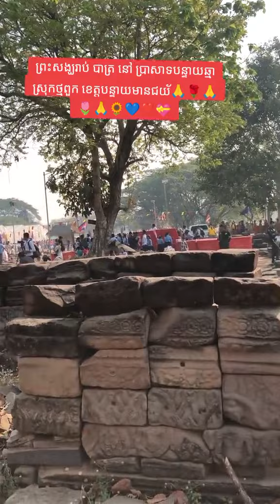ព្រះ សង្ឃ រាប់ បាត្រ នៅ ប្រា សាទ បន្ទាយ ឆ្មា ស្រុក ថ្ម ពួក ខេត្តបន្ទាយមានជយ័